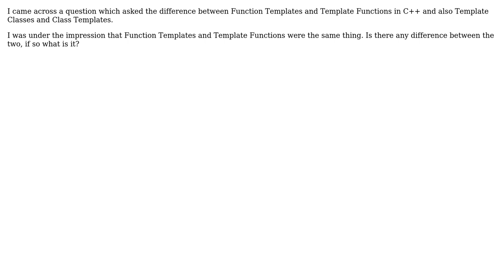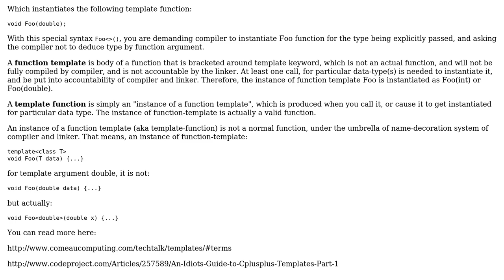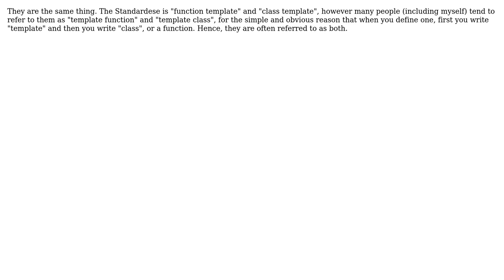Software Engineering: Template Functions and Function templates in C++ (4 Solutions!!)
Software Engineering: Template Functions and Function templates in C++

With thanks & praise to God, and with thanks to the many people who have made this project possible! | Content (except music & images) licensed under CC BY-SA | Music | Images & others | With thanks to user nikhil user DeadMG user B? user BugShotGG user AProgrammer and the Stack Exchange Network Trademarks are property of their respective owners. You are responsible for your own actions.